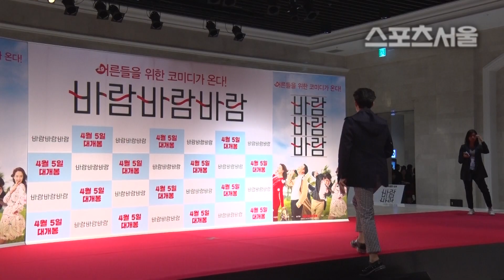이정재-김재욱-배정남, 머리부터 발끝까지 멋짐 가득 ('바람 바람 바람' VIP 시사회)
[스포츠서울 윤수경기자] 배우 이정재, 김재욱, 배정남, 박건형, 씨앤블루 이정신, 개그맨 김준현이 27일 오후 서울시 송파구 롯데시네마 월드타워점에서 열린 영화 '바람 바람 바람' VIP 시사회에서 포즈를 취하고 있다.

한편, '바람 바람 바람'은 바람의 전설 석근(이성민 분)과 뒤늦게 바람의 세계에 입문하게 된 매제 봉수(신하균 분), 그리고 SNS와 사랑에 빠진 봉수 아내 미영(송지효 분) 앞에 치명적인 매력을 가진 제니(이엘 분)가 나타나면서 얽히고설킨 상황을 그린 어른 코미디로 오는 4월 5일 개봉 예정이다.